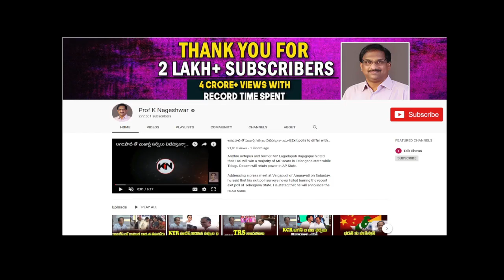మోడీ నోట జనాభా నియంత్రణ, కొత్త వివాదం రానుందా?||Population Control: Modi New Weapon?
Prime Minister Narendra Modi on Thursday expressed concern over "population explosion" in the country saying it causes new challenges for the coming generations, and asserted that the central and state governments should launch measures to deal with the issue. In his Independence Day speech, Modi said the issue of ever-rising population is a matter of concern and said that a small section of society, which keeps their families small, deserves respect. What they are doing is an act of patriotism, he said. This is the first time Modi has raised the issue, even though a section of the BJP has been vocal about the matter